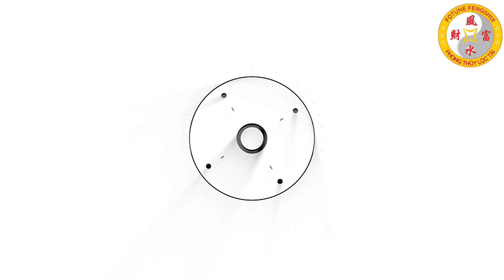Tử Vi Tuổi Giáp Thìn 1964 Tháng 2 Âm Lịch KHÔNG cần Xem Vì Quá Giàu, TIỀN VÀO CHẬT KÉT